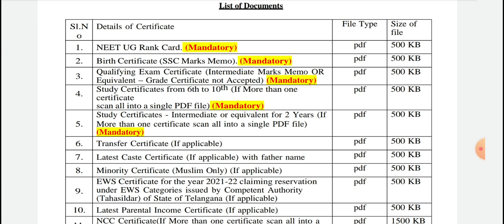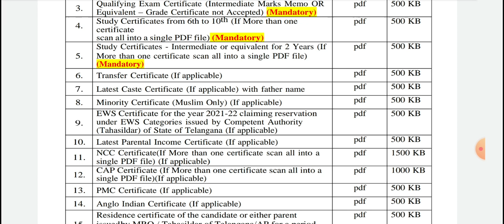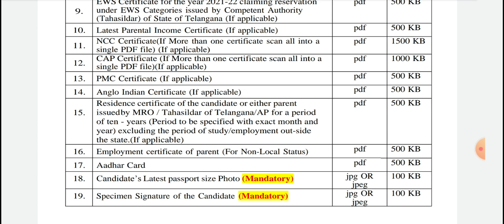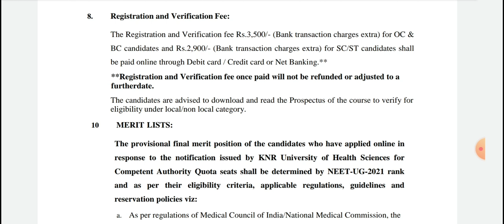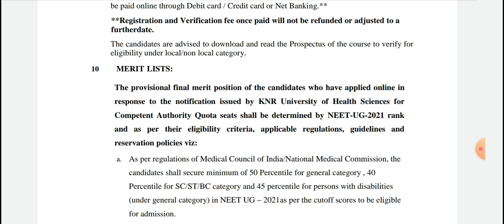NEET 2022 TS MBBS&BDS CQ Quota Couselling Complete Process In Telugu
AP&TS NEET UG/PG Couselling Guidence